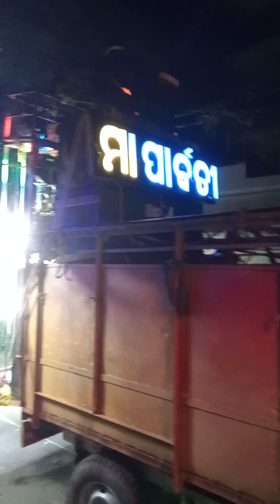May 3, 2023